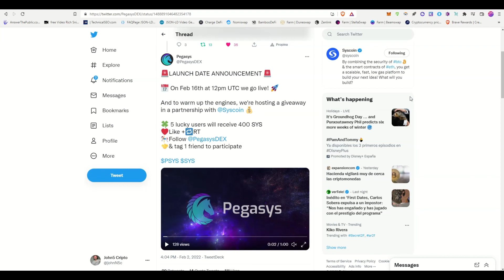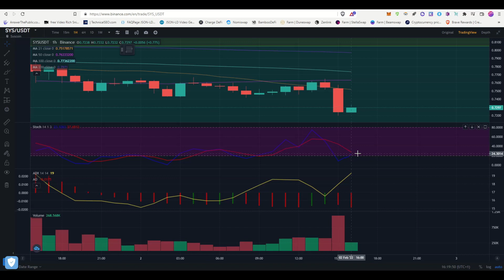✒️Fecha de LANZAMIENTO 🐎 PEGASYS DEX principal SYSCOIN💎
Ya hay fecha oficial de lanzamiento para el DEX Pegasys que saldrá en próximamente en la mainnet de Syscoin, una de las criptos que más ha dado que hablar en los últimos tiempos.